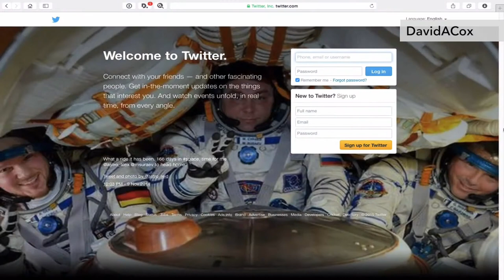Tech World: Plans to regulate the internet, a Twitter bug and more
Hello and welcome to tech world, your monthly roundup of some of the world’s top technology stories.

For this month’s Hot Topics Interview we spoke with EY’s Anna Faelten about female entrepreneurship.

First though, here are your top international headlines.

UK govt regulator

The UK government is looking at “all options”, including a potential regulator, as part of new legislation seeking to govern the internet.

According to Buzzfeed News, the proposals will include a regulatory body similar to Ofcom, which overseas broadcasters and telecoms companies.

The government told the BBC it would publish a white paper this winter, but a spokesman for the department for Digital, Culture, Media and Sport (DCMS) said it had nothing to share at this time.

Twitter bug

In other news, microblogging website Twitter has notified an unknown number of users that their private messages may have been leaked to third parties for more than a year.

The “bug”, which has since been resolved, involved direct messages between users and businesses that offer customer services via the platform.

The company said it had resolved the issue immediately upon discovering it and that fewer than 1% of its total users had been affected.

Instagram founders

Instagram’s co-founders Kevin Systrom and Mike Krieger are leaving Facebook.

Systrom, the chief executive, said they were departing to "explore our curiosity and creativity again".

Instagram was purchased by Facebook in 2012 for $1bn (£760m) in cash and stock and has more than a billion users.

The news follows on from reports of tension between Instagram’s co-founders and Mark Zuckerberg.